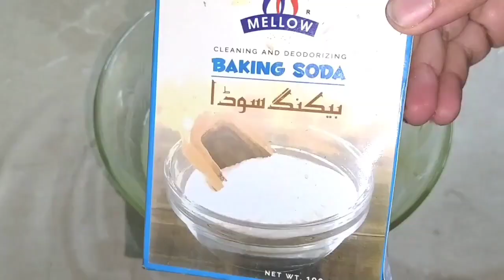Tips & Tricks To Make Life Easy | How to Remove Oil/Ink Stains | Make dish Wash Liquid Without Cost